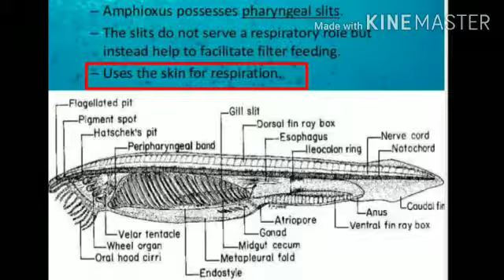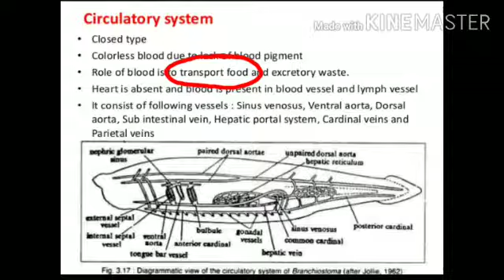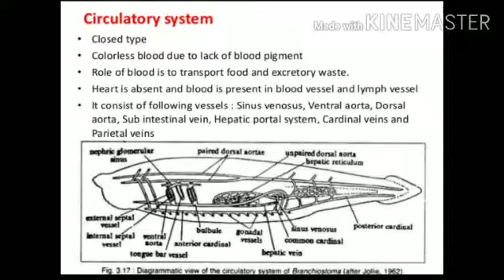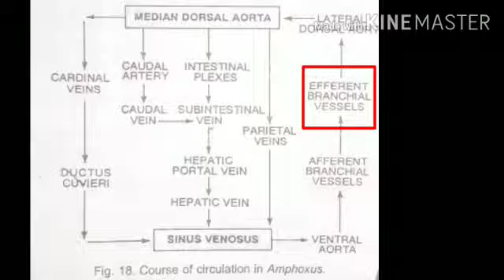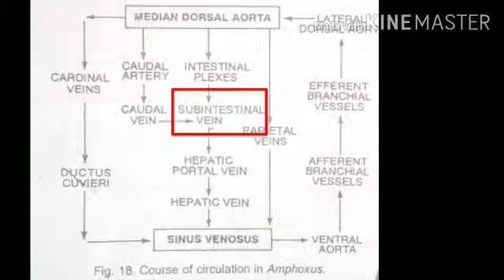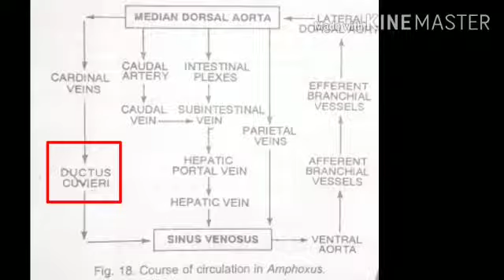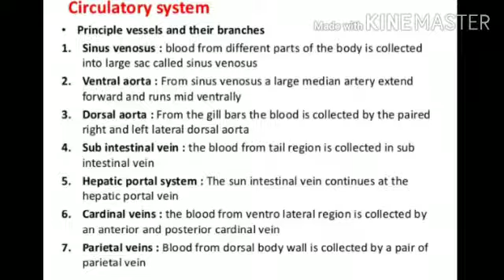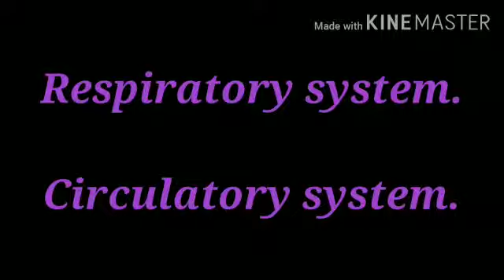Respiratory & Circulatory System of Amphioxus by Priyanka Kashyap